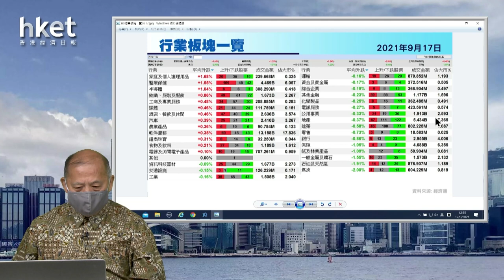【石Sir午市閒談】今日推介蒙牛｜招商局港口、中國軟件、吉利、比亞迪、長汽最新部署(2021年9月17日)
恒生指數中午收報24765點，升97點。期指應如何部署？《香港經濟日報》專欄作者石鏡泉（石Sir）推介蒙牛（02319），另亦會分析招商局港口（00144）、中國軟件（00354）、吉利（00175）、比亞迪（01211）、長汽（02333）最新部署，詳情待石Sir為你分析。